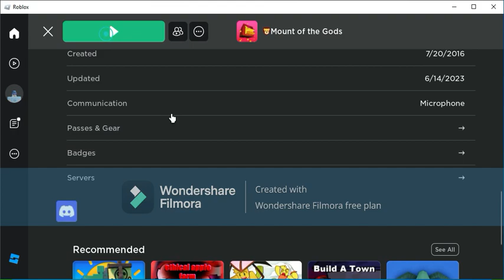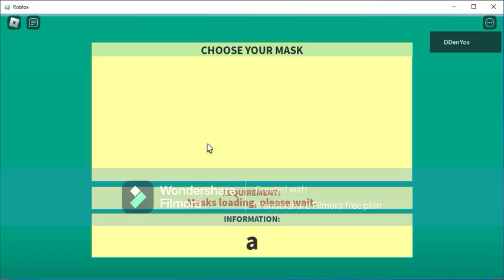MOTG Masks | Island Gods Roblox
This is how you get the MOTG crossover masks in Roblox Island Gods